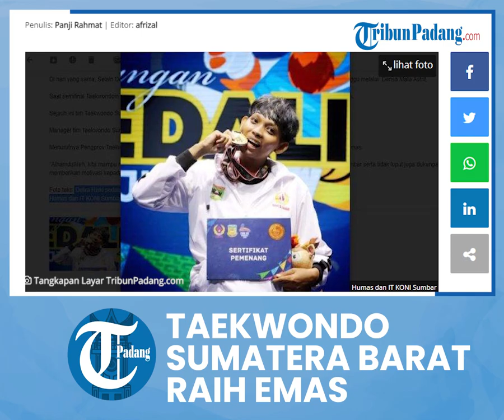Atlet Taekwondo Delva Rizki Banggakan Sumatera Barat, Raih Medali Emas Pada Pertandingan PON Papua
TRIBUN-VIDEO.COM - Cabang olahraga (Cabor) Taekwondo berhasil menyumbang medali emas kedua untuk kontingen Ranah Minang di gelaran PON XX-2021 Papua.

Dipentaskan di GOR Poltekbang Jayapura, Senin (4/10/2021) Taekwondoin andalan Tuah Sakato, Delva Riski di kelas O-73 kg  tampil menjanjikan.